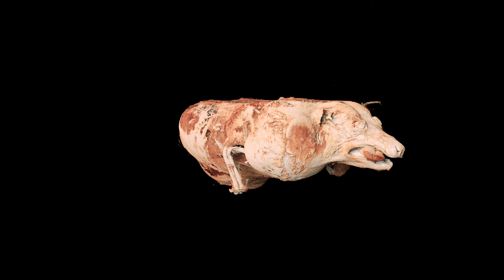Opossum BriteVu contrast study!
Opossum (aka Virginia opossum or possum, Didelphis virginiana) perfused with BriteVu and BriteVu Enhancer.  This opossum represents the first ever marsupial species perfused with BriteVu.  As seen in the video, the opossum had a large tumor on its neck leading to humane euthanasia.  Marsupials represent an unusual group of mammals with many anatomic variations (such as a pouch for carrying young).  Most marsupials are found in Australia with a few species (such as this animal) found in the Americas.  The opossum was scanned on an Epica Vimago CT scanner at 200µm slice thickness The CT data sets were then converted into images created using the Anatomage Invivo5 software. or email . For more information about BriteVu and Scarlet Imaging research, go